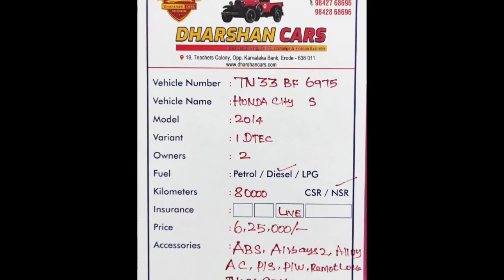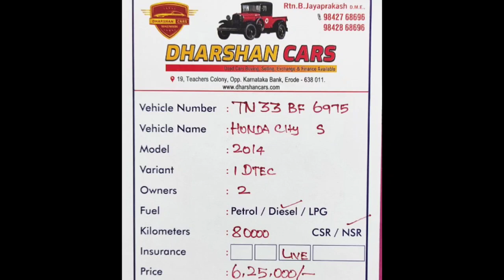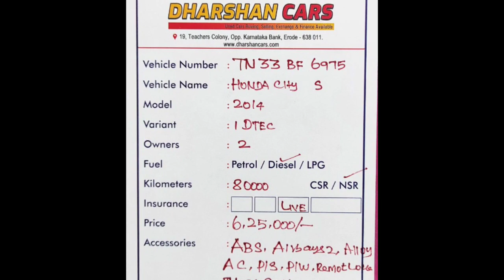Honda City Used Car Sales, In Tamil Nadu India, Bala Car Sales, Buying Online Services,